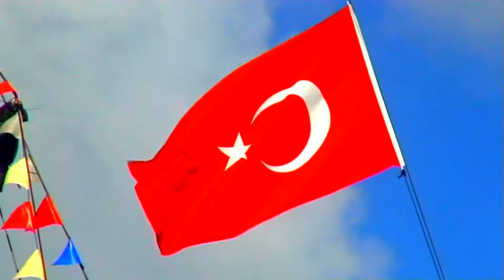Морской порт Аланья -6 Sea port Alanya समुद्री बंदरगाह Cảng biển 海港 Seehafen 항구 Limanı ziminvideo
Аланья — город в провинции Анталья, Турция, крупный морской порт и курорт, находится на побережье Средиземного моря. Морской порт очень популярен в Аланье. Множество кораблей маленьких и больших, торговых и туристических привлекает туристов со всего мира. Можно совершить увлекательное путешествие на пиратском корабле
Alanya-a city in the province of Antalya, Turkey, a major seaport and resort, is located on the Mediterranean coast. The seaport is very popular in Alanya. Many small and large ships, trade and tourist attracts tourists from all over the world. You can make an exciting journey on a pirate ship
Alanya, Antalya, Türkiye, Büyük bir liman ve tatil beldesinde, Akdeniz kıyısında yer alan bir şehirdir. Liman Alanya çok popüler. Birçok gemi küçük ve büyük, ticaret ve turistik dünyanın her yerinden turist çekiyor. Bir korsan gemisi üzerinde heyecan verici bir yolculuk yapabilirsiniz
Alanya ist eine Stadt in der Provinz Antalya, Türkei, ein großer Hafen und Resort, befindet sich an der Mittelmeerküste. Der Seehafen ist sehr beliebt in Alanya. Viele Schiffe klein und groß, Shopping und Tourismus zieht Touristen aus der ganzen Welt. Können Sie eine faszinierende Reise auf einem Piratenschiff
Alanya est une ville de la province d'Antalya, en Turquie, un grand port maritime et une station balnéaire, située sur la côte méditerranéenne. Le port maritime est très populaire à Alanya. Beaucoup de navires sont petits et grands, le shopping et le Tourisme attire les touristes de partout dans le monde. Vous pouvez faire un voyage fascinant sur un bateau pirate
Alanya es una ciudad en la provincia de Antalya, Turquía, un gran puerto marítimo y un complejo, se encuentra en la costa mediterránea. El puerto marítimo es muy popular en Alanya. Muchos barcos pequeños y grandes, comerciales y turísticos atraen a turistas de todo el mundo. Usted puede hacer un viaje emocionante en un barco pirata
Costuma — cidade na província de Antalya, na Turquia, grande porto e para o resort está localizado na costa do mar Mediterrâneo. Porto é muito popular em Alanya. Muitos veículos de pequeno e grande porte, comerciais e de turismo atrai turistas de todo o mundo. Você pode fazer uma fascinante viagem em um navio pirata
Alanya — miasto w prowincji Antalya, Turcja, duży port morski i ośrodek, położony jest na wybrzeżu morza Śródziemnego. Port morski jest bardzo popularny w Alanya. Wiele statków małych i dużych, handlowych i turystycznych przyciąga turystów z całego świata. Można wybrać się na ekscytującą podróż na statku pirackim
Alanya-en by i provinsen Antalya, Tyrkia, en stor vanntank og resort, ligger ved Middelhavet kysten. Havnebyen er svært populære i Alanya. Mange små og store skip, handel og turister tiltrekker seg turister fra hele verden. Du kan lage en spennende reise på et sjørøverskip
alanya-en stad i provinsen antalya, turkiet, en stor hamn och resort, ligger vid medelhavskusten. hamnen är mycket populär i alanya. många små och stora fartyg, handel och turist lockar turister från hela världen. du kan göra en spännande resa på ett piratskepp
Alanya-kaupunki maakunnassa Antalya, Turkki, merkittävä satamakaupunki ja lomakohde, sijaitsee Välimeren rannikolla. Satamakaupunki on erittäin suosittu Alanyassa. Monet pienet ja suuret alukset, kauppa-ja turisti houkuttelee turisteja ympäri maailmaa. Voit tehdä jännittävä matka merirosvolaiva
Аланья — місто в провінції Анталья, Туреччина, великий морський порт і курорт, розташований на узбережжі Середземного моря. Морський порт дуже популярний в Аланьї. Безліч кораблів маленьких і великих, торговельних і туристичних приваблює туристів з усього світу. Можна здійснити захоплюючу подорож на піратському кораблі
Аланья — горад у правінцыі Анталья, Турцыя, буйны марскі порт і курорт, знаходзіцца на ўзбярэжжы Міжземнага мора. Марскі порт вельмі папулярны ў Аланье. Мноства караблёў маленькіх і вялікіх, гандлёвых і турыстычных прыцягвае турыстаў з усяго свету. Можна здзейсніць займальнае падарожжа на пірацкім караблі
Аланья қаласы провинциясында Анталья, Түркия, ірі теңіз порты мен курорты орналасқан жағалауында Жерорта теңізі. Теңіз порты өте танымал Аланье. Көптеген кемелер кішкентай және үлкен, сауда және туристік тартады әлемнің түкпір-түкпірінен туристер. Жасауға болады саяхат кемесінде пиратском
Аланья — miestas provincijoje Анталья, Turkija, didelis jūrų
Αλάνια — μια πόλη στην επαρχία της Αττάλειας, Τουρκία, μεγάλο λιμάνι και θέρετρο, βρίσκεται στην ακτή της Μεσογείου. Το λιμάνι είναι πολύ δημοφιλής σε Alanya. Πολλά πλοία μικρά και μεγάλα, εμπορικά και τουριστικά προσελκύει τουρίστ